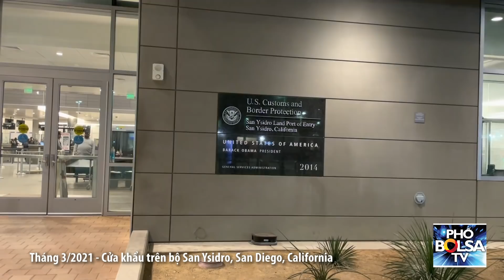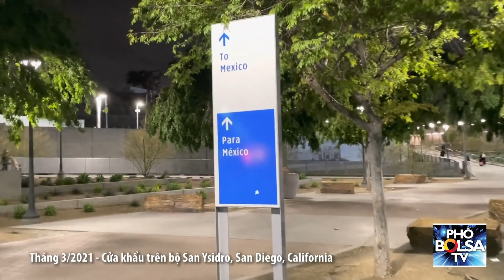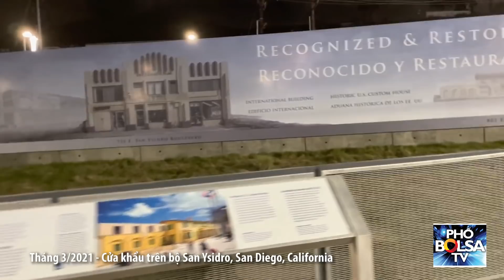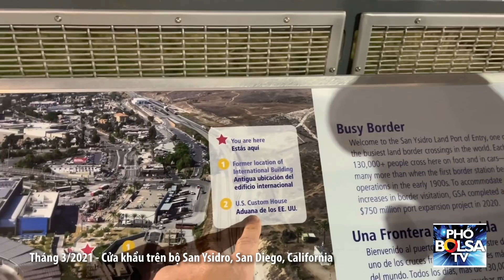GÓC NHÌN ANDREW LÊ: Khủng hoảng nhập cư biên giới thực sự nằm ở đâu?